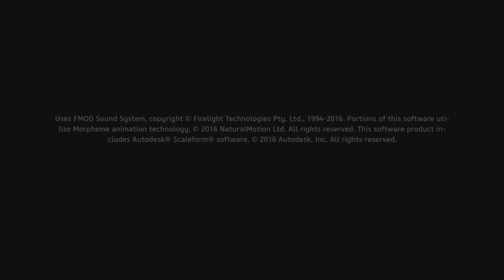Skyforge Okkie Island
Night Mare 10